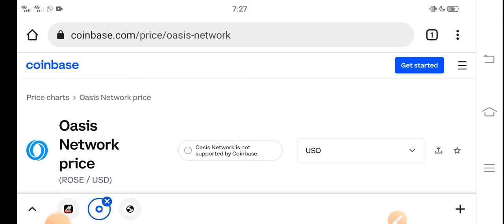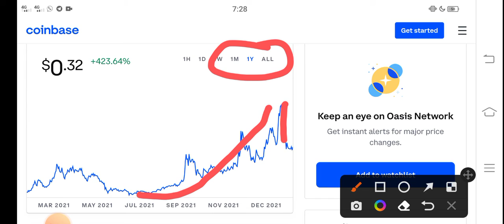Rose When Pump || Oasis Network Price Prediction! Rose Today News